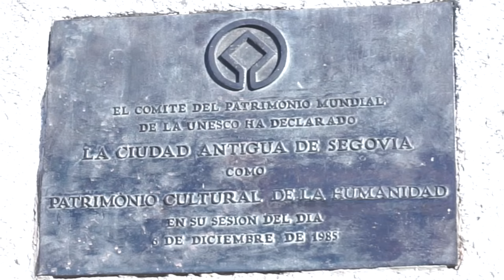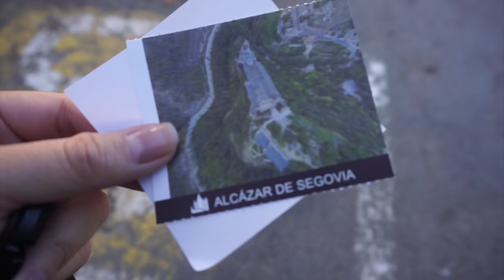Day Trip to Segovia, Spain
December 9 ,2016- A short day trip to the Segovia, Spain.